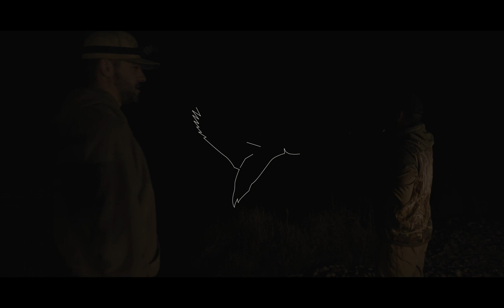Crane Pot Pie SAVES THE DAY (Morning Problems)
Well if you hunt long enough you are bound to run into this! Luckly for us the day was saved by Kayes famous crane pot pie.

Comment on this video to be entered to WIN a Canada Goose hunting trip with Heartland Waterfowl and Valley Oaks Outdoors in Missouri for 2 days in February 2023.

and fill out all your information.